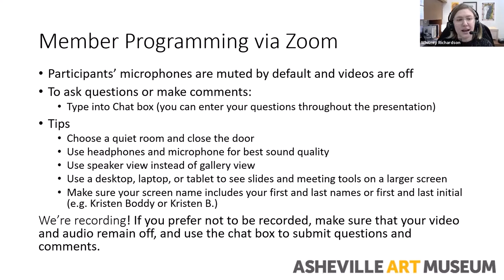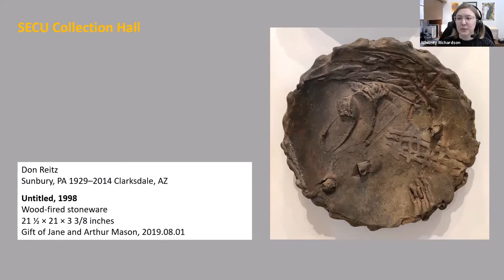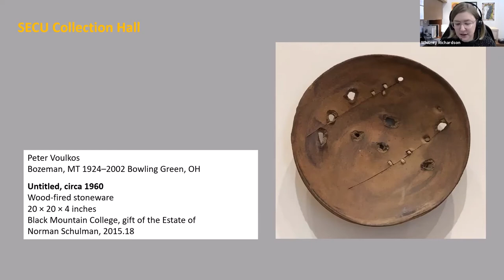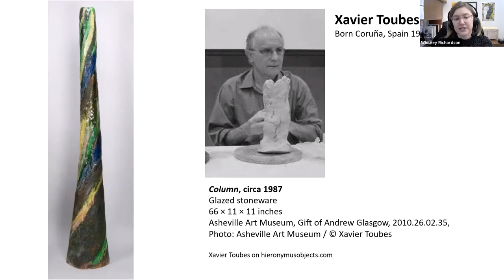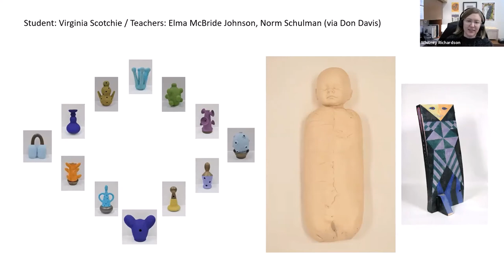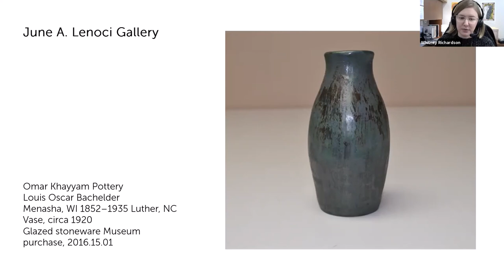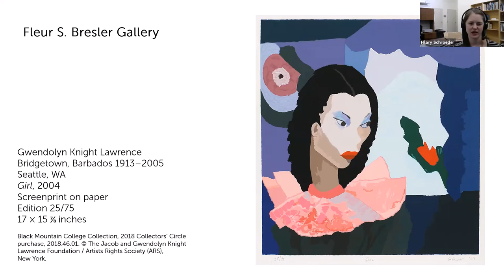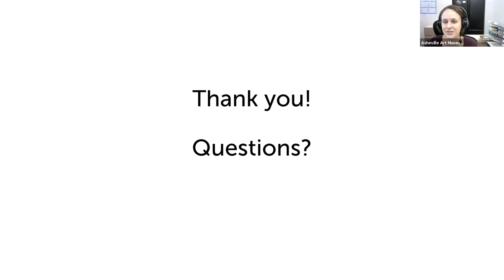Member Program 11/04/2020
Conversation with the Curators: New Artwork on View